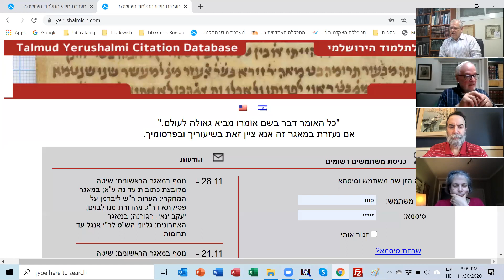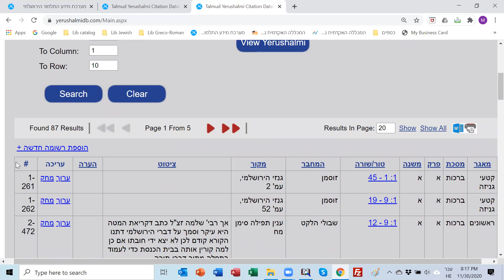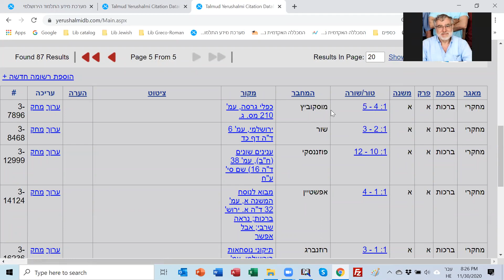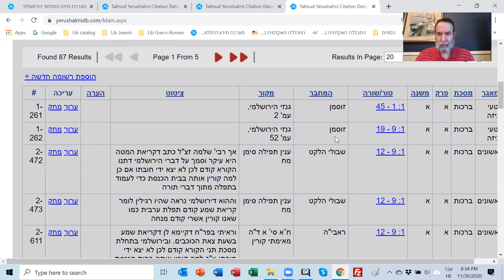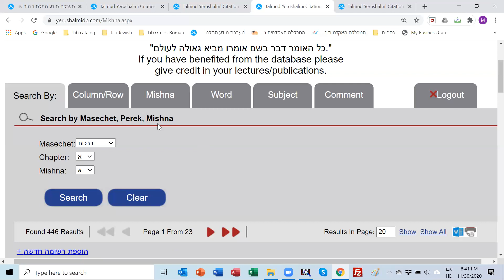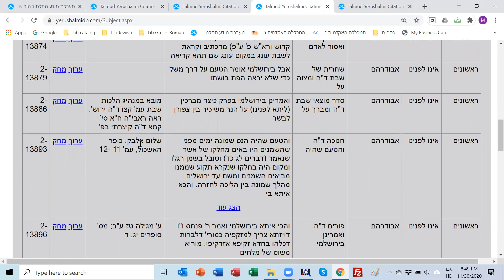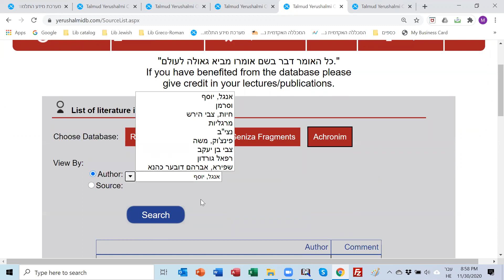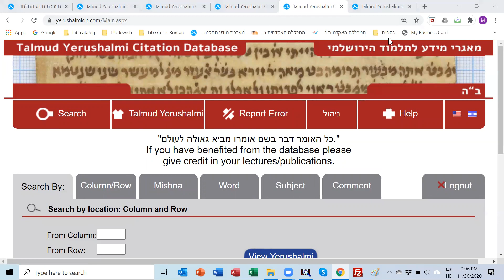TYdb Demo JTS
A demo and tutorial for using the Talmud Yerushalmi database - for JTS